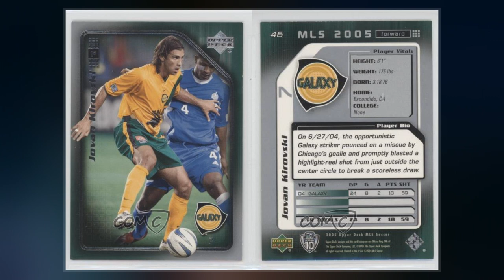Jovan Kirovski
Jovan Kirovski  is an American former soccer player who is the Technical Director for the Los Angeles Galaxy in Major League Soccer. Kirovski is the first American to win the UEFA Champions League and the first to score in a Champions League match. He has won an MLS Cup championship as a player, assistant coach, and Technical Director. He was instrumental in the Galaxy's signing of Zlatan Ibrahimović.